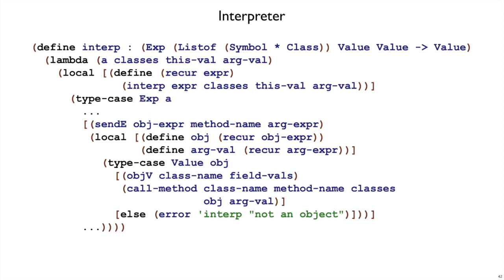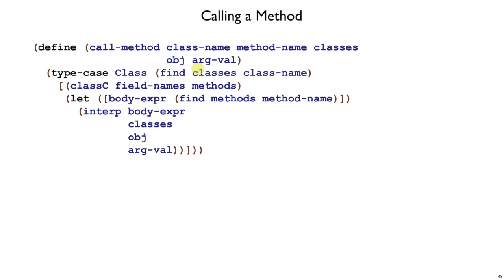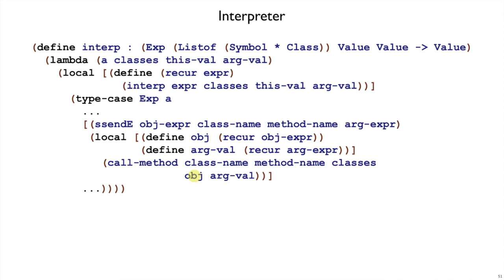Plait Class 4 - class interp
Implementing `interp` for class-oriented Curly.